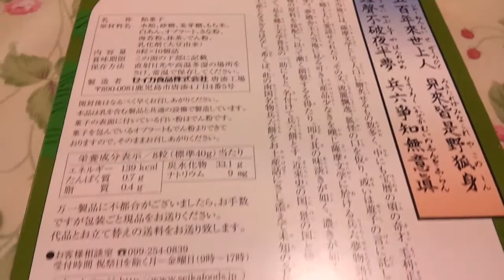《南国名物》 兵六餅（ひょうろくもち） 開封動画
【概要】
セイカ食品が製造する代表商品「ボンタンアメ」と同様に餅（佐賀・熊本産のもち米「ひよくもち」を使用）に麦芽糖水飴を練り込み海苔、抹茶、きな粉、白餡を添加した柔らかな求肥飴である。キャラメルのように一口サイズの直方体に切り、オブラートでひとつずつを包んでいるため、包み紙をはがさずに食べられる。現在の一般的なものは、ポケットサイズのひと箱に14粒を包装している。
 鹿児島県内を中心に九州の駄菓子屋、小売店、キヨスクなどで売られている他、日本全国のダイエー、イオングループ各店などでも販売されている。また、東京等にある鹿児島県のアンテナショップでは普通のサイズの箱を何箱か大きい箱に入れた特大サイズも発売されている。また、小田急系列odakyu OXや一部駅ホームでも普通サイズが発売されている。
【歴史】
1931年にセイカ食品の前身、鹿児島製菓が発売を開始。商品名の由来は、セイカ食品の創業者が鹿児島の郷土文学で毛利正直著作の「大石兵六夢物語」に因んで付けた。なお、長年箱に描かれている浮世絵風のイラストは、大蛇退治に立ち向かう薩摩兵児（へこ）である。

なお、このイラストにはこんなエピソードがある[1]（パンツ問答～兵六餅　昭和２４年）。戦後しばらく発売を中止していた兵六餅であったが、1949年に販売を再開することにした。販売再開に際しては、進駐軍によって販売禁止になっては困るので、あらかじめ警察に行くと、「この武士の腰にさしている日本刀が士気を鼓舞する」とのこと。そこで、米軍政事務所において、通訳を通じて兵六物語の説明を行ったところ、理解はしてもらえたが、今度は薩摩兵児のふんどし姿の尻が見えていることが問題となり、「パンツを履かせることを条件に販売を許可する」と告げられた。しかし、「"ふんどし"はジャパニーズパンツである。隠すべき所はちゃんと被ってある」と、説得したところ、発売が許可され、現在に至っている。
wikiより